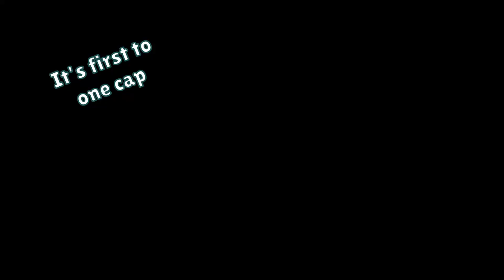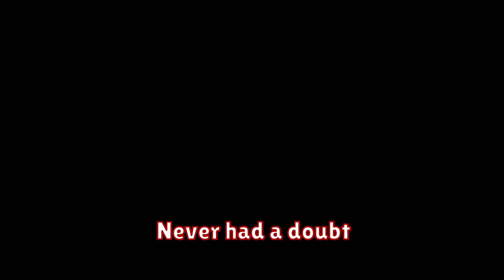The Best Bug I've Ever Seen In This Game | Halo Infinite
I finally get the chance to jump into some Halo Ranked to finally take the game seriously... okay I may have not been great at taking the game seriously but we got some wins and had a great time doing it with a different group of friends than you're used to today!

As you can expect we're not the kind of friends to try hard but we've loved finding out which are the best guns, and exploring all the new maps in Halo Infinite! The Halo franchise to us is incredibly nostalgic and I'm incredibly excited for all the new funny clips and epic moments that we're going to have playing online as well as in Halo Infinite custom games! What you will call exceptionally average plays when you're playing with friends everything we do in Halo Infinite seems to be the best moments with the best plays being made (You know... sometimes)

The returning game modes of Halo Infinite Slayer along with Oddball, Capture the Flag and Domination are all brilliant and work incredibly well. There's a ton of new guns and new maps, my favourite being the battle rifle as always and Behemoth!

The game's launch has been incredibly smooth, we've yet to find anyone in Halo Infinite hacking or using hacks and minus some hilarious ragdolls we haven't found a single glitch in Halo Infinite! Halo Infinite online with friends is just an all around great time especially when you're able to get into a 4 man with your friends - whether you're playing ranked or quick play it's just always a good time!

The fact that the game is crossplay is brilliant and makes me excited to play some more with all of you, especially in customs - hopefully in the meanwhile I'll be able to get some customs in the Master Chief Collection going!

0:00 Opening Epic Moment
0:09 The Best Bug Ever
0:34 Capture The Flag
5:09 Capture The Flag But Overtime
6:30 Learning About The Spanker